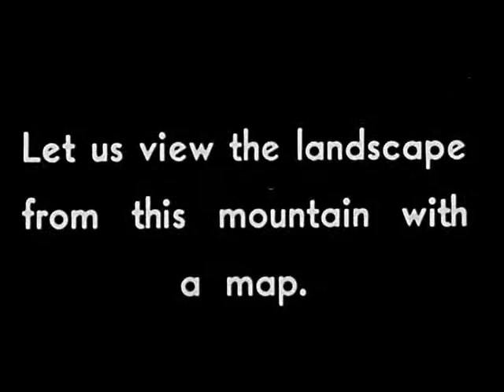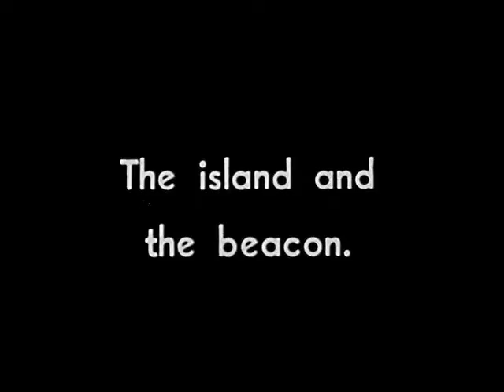The Replacement Child (Song A Day #1698)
She names her cats after singer-songwriters
She used to ice skate down the Rahway river
She's kind of obsessed with Paris
She's in a loving marriage
And she's always worried about other people

When she was pregnant, she could eat anything
She plays guitar and she sings
She's had so many different jobs
She writes poems plays and blogs
Essays, articles, ad copy and smoke signals

Oooh, the replacement child
Oooh, life's mad and wild
She's a loyal friend
A great mother to Justin

The town where she lives is a duplicate
Of the town she grew up in
She self published her book
Publishers took another look
When it sold over 14,000 copies

SEND me stuff the old fashioned way:

Jonathan Mann
144 N. 7th St.